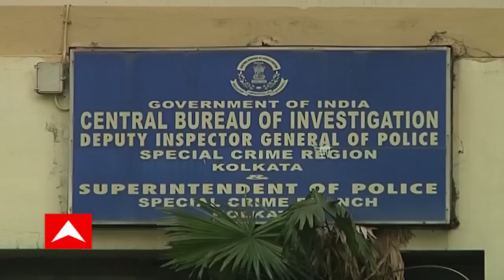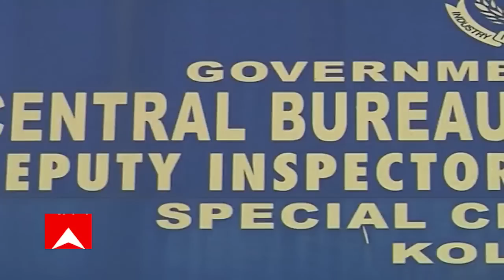Mamata Banerjee: TMCP-র প্রতিষ্ঠা দিবসে এজেন্সি নিয়ে হুঁশিয়ারি মমতা বন্দ্যোপাধ্যায়ের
নিয়োগ-দুর্নীতি থেকে গরু এবং কয়লা পাচার মামলার তদন্ত করছে সিবিআই, ইডি। গ্রেফতার হয়েছেন পার্থ চট্টোপাধ্যায়, অনুব্রত মণ্ডল। এই প্রেক্ষাপটে তৃণমূল ছাত্র পরিষদের প্রতিষ্ঠা দিবসের মঞ্চ থেকে, এজেন্সি নিয়ে হুঁশিয়ারির সুর শোনা গেল মমতা বন্দ্যোপাধ্যায়ের মুখে। এনিয়ে পাল্টা সরব হয়েছে বিজেপি-ও।